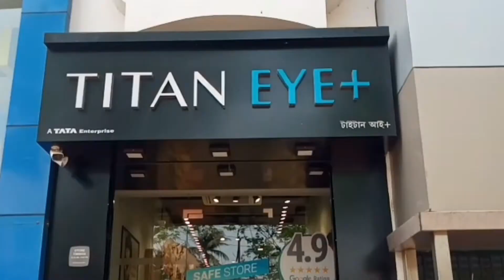পুজোকে ঘিরে জমে উঠলো হাঁসের বাজার - The duck market gathered around the Puja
পুজোকে ঘিরে জমে উঠলো হাঁসের বাজার
The duck market gathered around the Puja
সর্পদেবীর আরাধনায় এলাকার মানুষ হাঁস এবং পাঠা বলি দিয়ে থাকেন। দীর্ঘদিনের এই রেওয়াজ চলে আসছে জঙ্গলমহলের জেলা পুরুলিয়াতে। আর তাই এই পুজোকে ঘিরে হাঁস ও পাঠার বাজার জমে উঠলো। করোনা আতঙ্ক কাটিয়ে দীর্ঘ দুবছর পর জঙ্গলমহলের অন্যতম লৌকিক দেবী মনসার পুজোয় মেতে উঠেছেন মানভূমের মানুষ। জমে উঠেছে হাঁস ও পাঠার বাজার। ফলে এই পুজোকে ঘিরে এই সময় বিপুল সংখ্যক হাঁস এবং পাঠার চাহিদা দেখা দেয়।